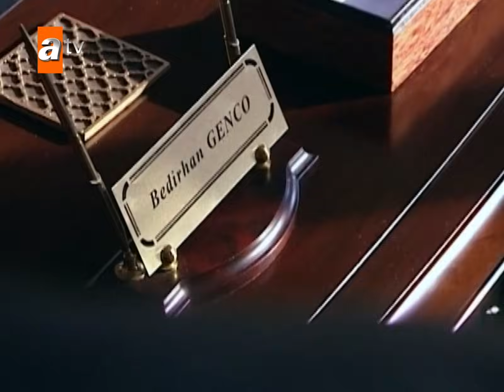¡Sila casi pierde la vida! - Sila | Escenas Especiales